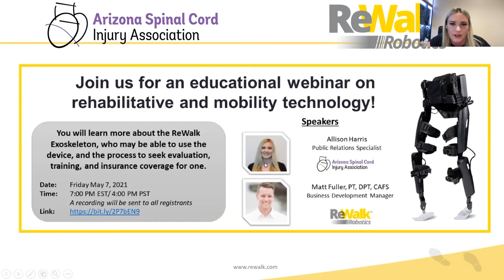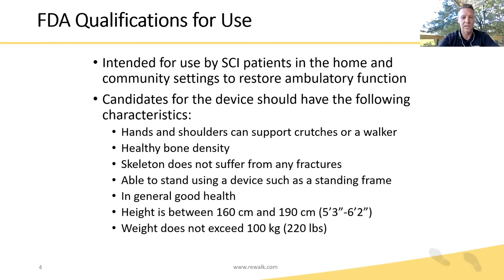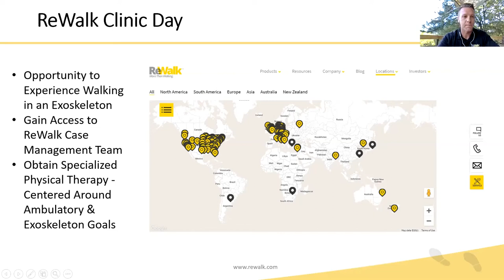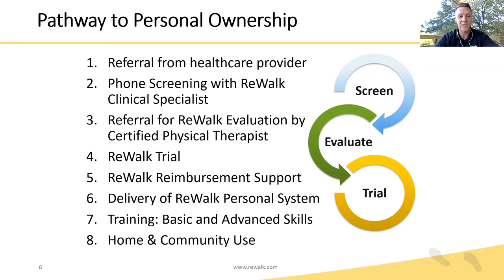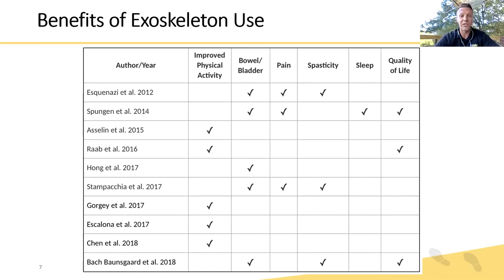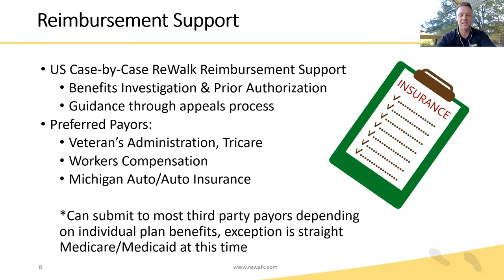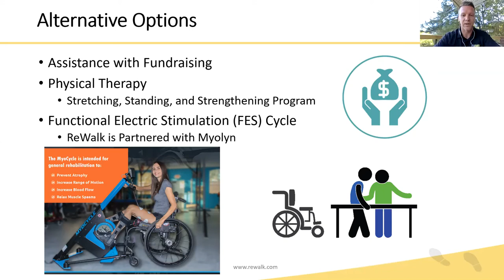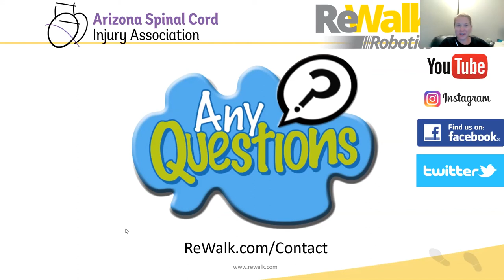Personal Exoskeleton Ownership FAQ - Webinar with the AZ SCI Association and Matt Fuller, PT, DPT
The focus of this presentation was to answer the frequently asked questions regarding personal exoskeleton ownership. The goal is to clarify the process of trialing and owning a ReWalk Personal Exoskeleton.

To receive a free screening and get your personal questions answered directly by a ReWalk representative

If you'd like to learn more about the Arizona Spinal Cord Injury Association they can reached at: